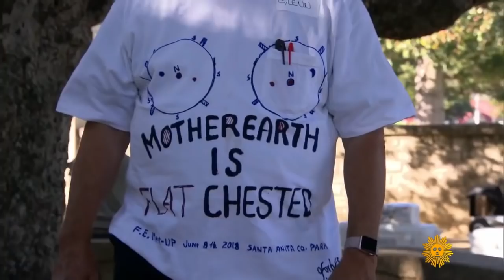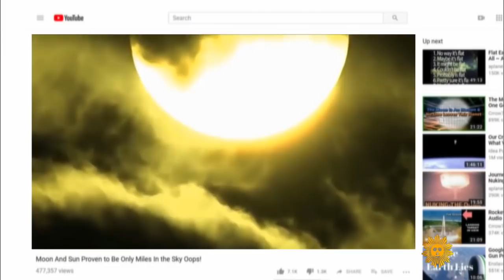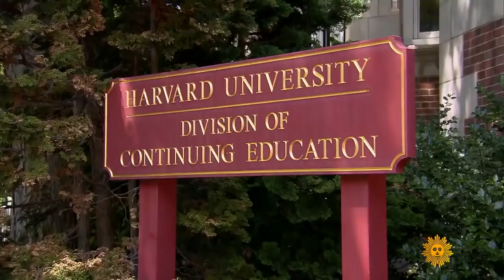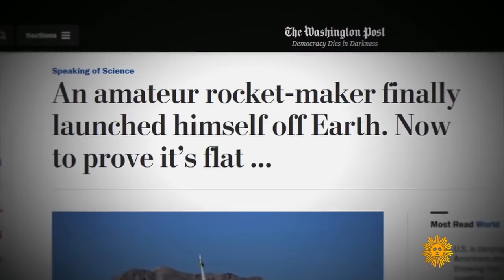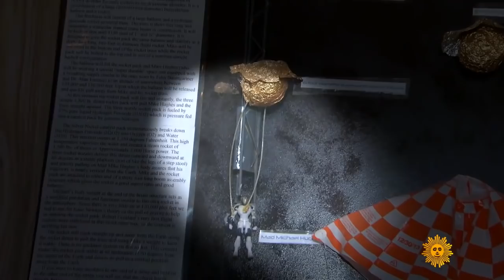Flat Earth hits network mainstream October 2018 ✅